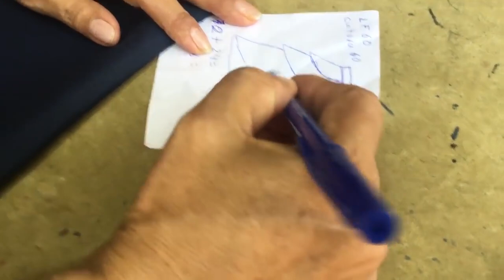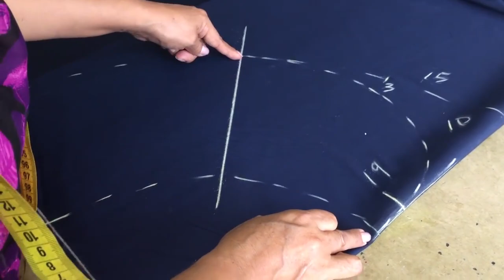COMO HACER UNA FALDA MEDIA CAMPANA CON 3 CAPAS O VUELOS